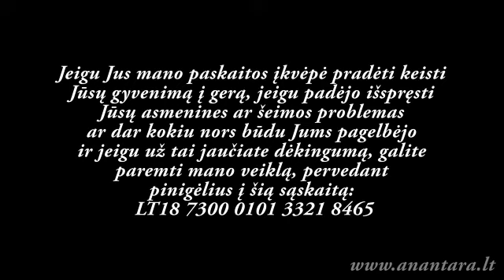Anantara Das Bhagavat gita, 1 skyrius, 3 tekstas